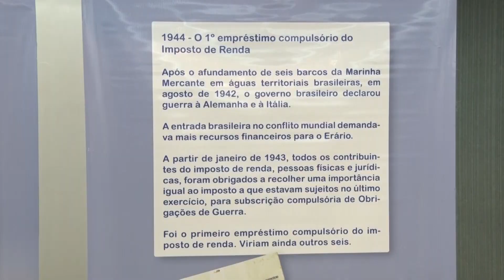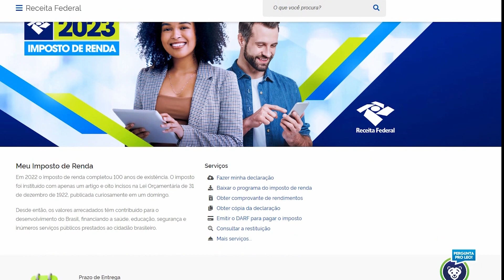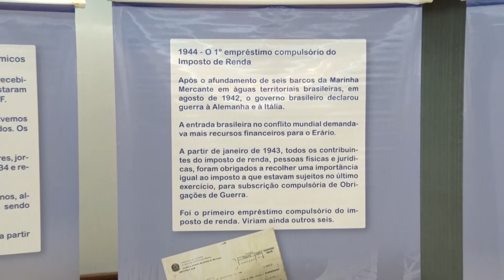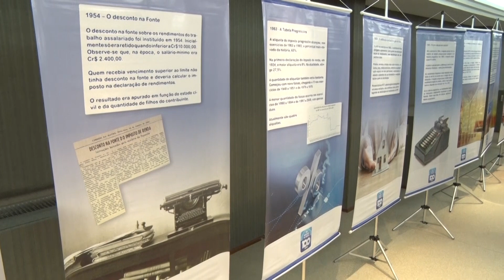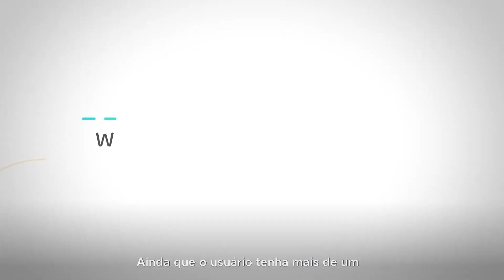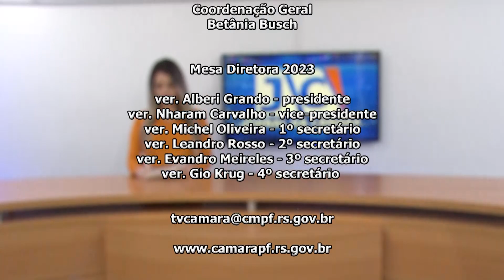JORNAL DA CÂMARA 14.04.2023